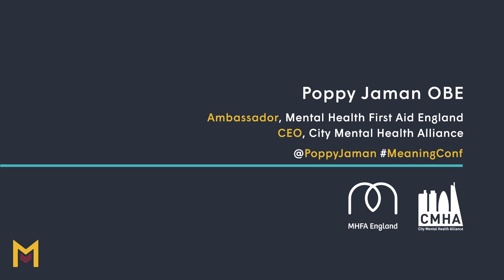Poppy Jaman l Mental Health First Aid l Meaning 2018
At Meaning 2018, Poppy gave us an insight into the concept of mental health first aid. She drew on the challenges she has faced in her own life, and on her experience as head of Mental Health First Aid England, to advocate for a pro-active approach, using practical tools and techniques to care for ourselves and for our colleagues.